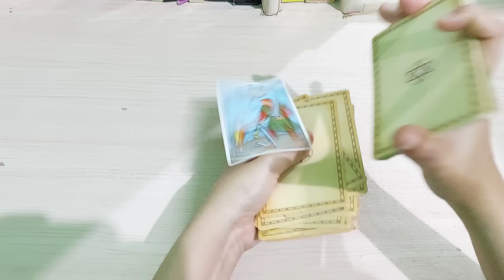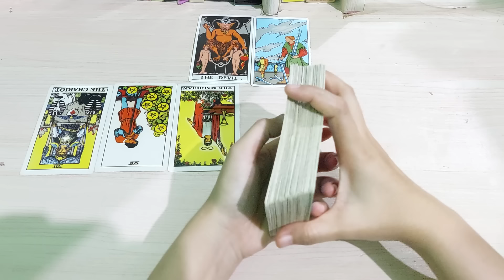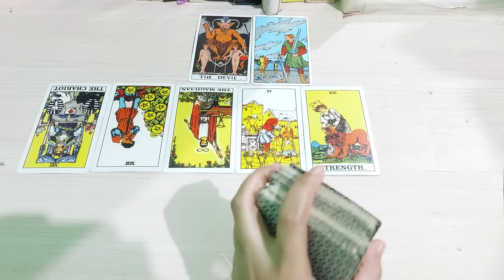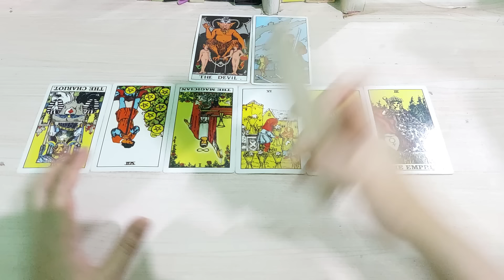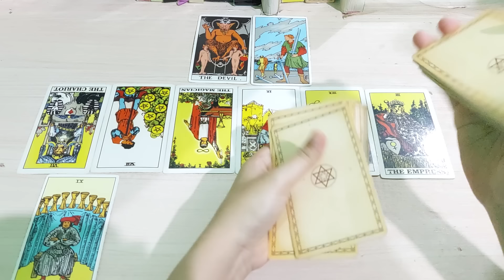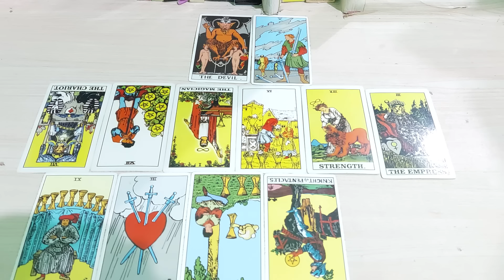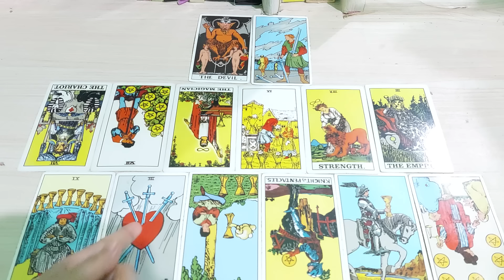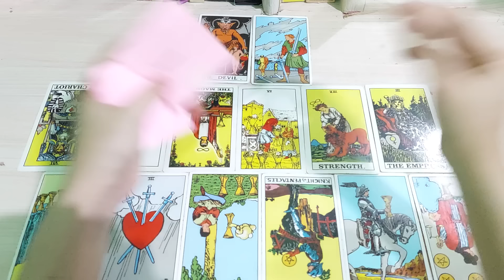KONSEKUENSI YANG DIA DAPATKAN SETELAH MENYAKITIMU